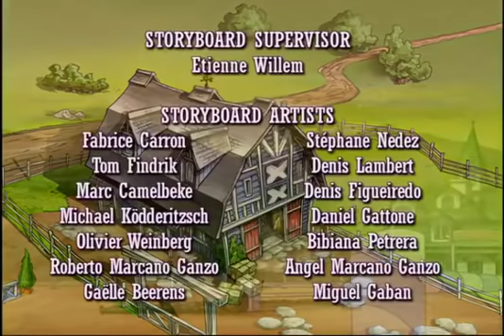Horseland 🐴💜 The Last Drop 🐴💜 Season 2 - Episode 6 🐴💜 Horse Cartoon 🐴💜 Videos For Kids